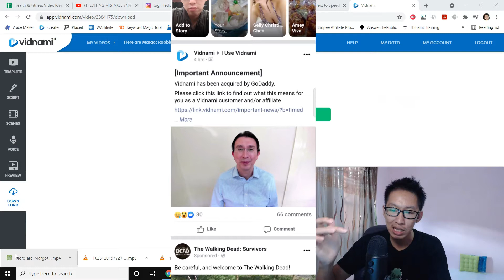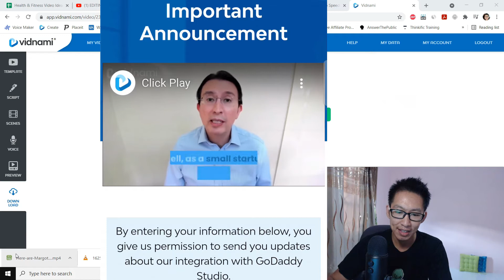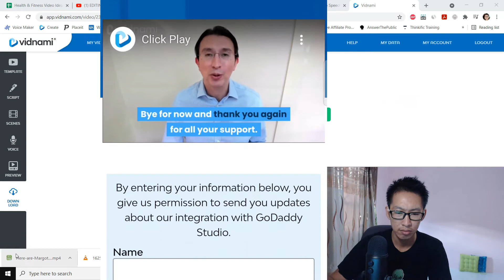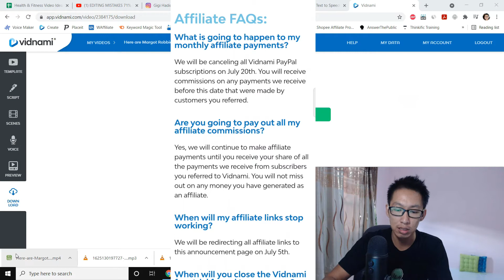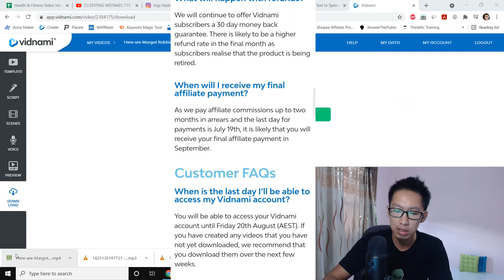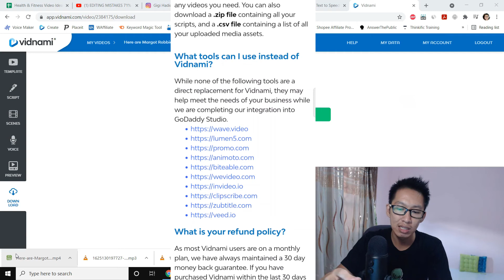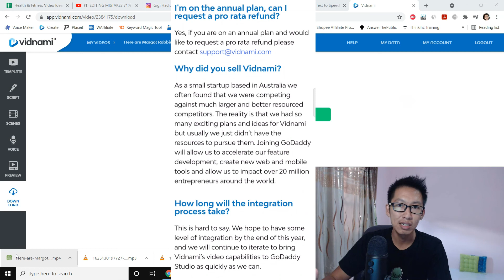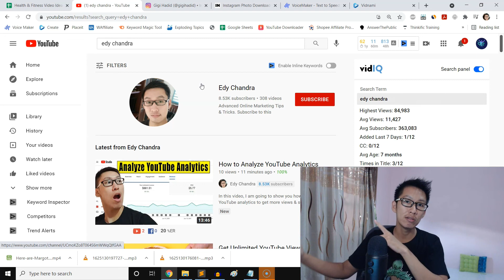Vidnami is Acquired by GoDaddy (My Reaction)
Vidnami is recently acquired by GoDaddy and posted an announcement on Facebook. This is my reaction to Vidnami Retirement.